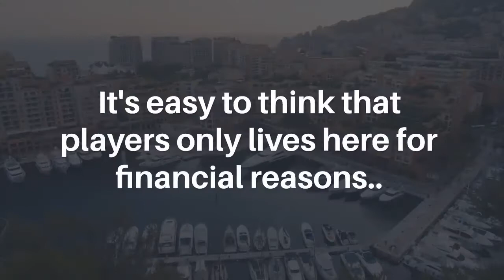Why Tennis Players Live In Monte Carlo (The Ugly Truth)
Why do so many pro tennis players live in Monte Carlo?